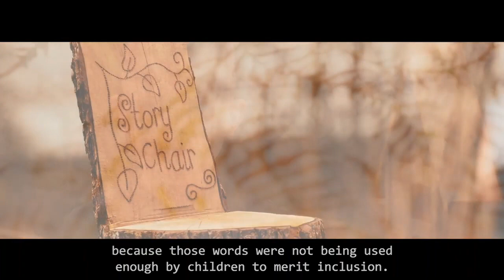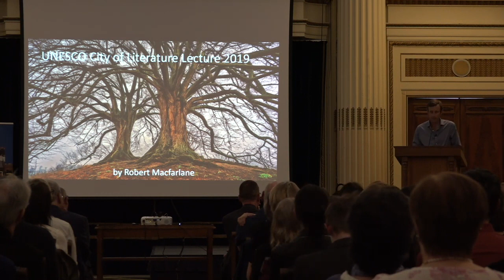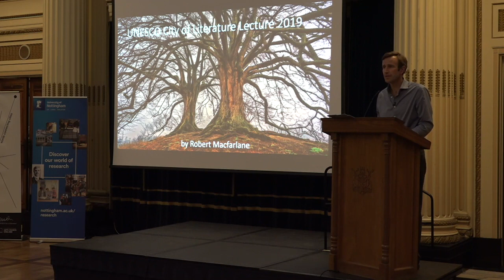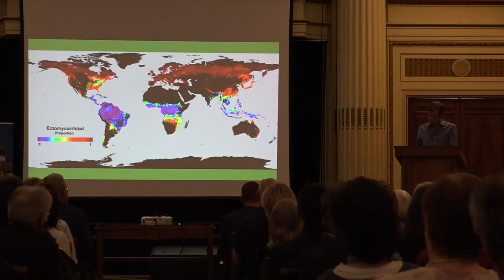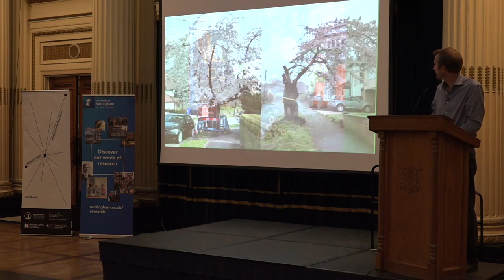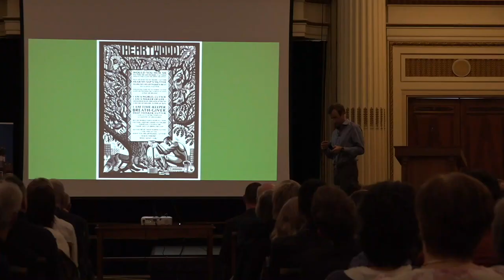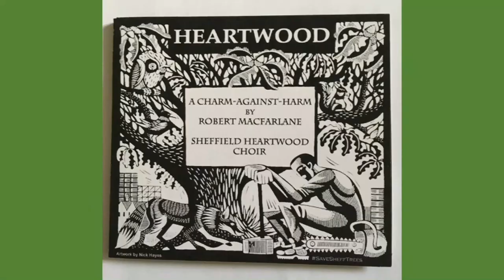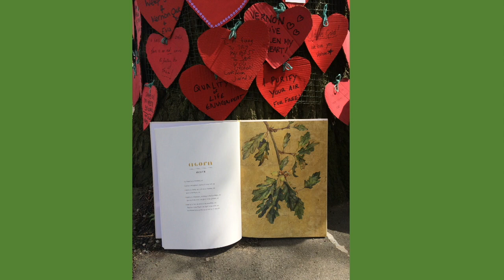Nottingham UNESCO City of Literature Nottwich Lecture: Robert Macfarlane.